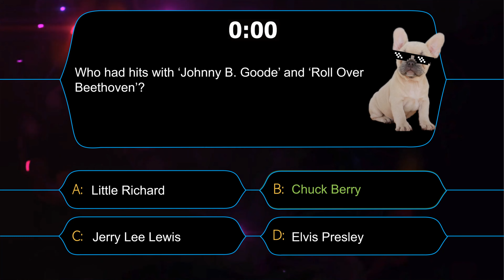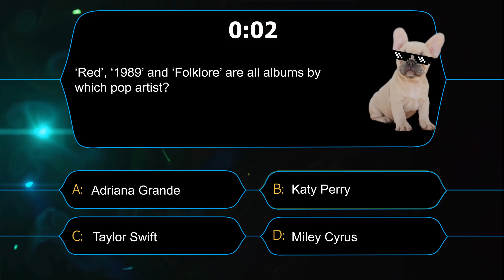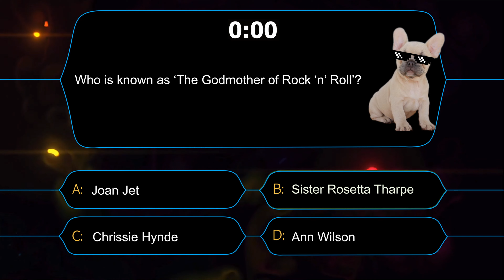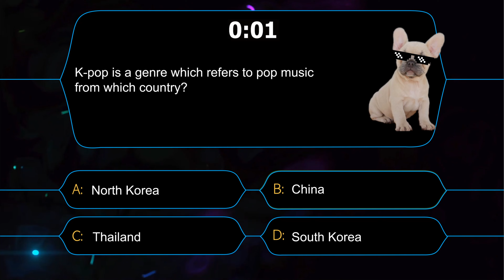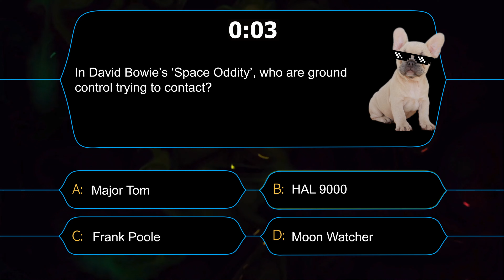Who’s A Woozer Top 10 Trivia – Music 5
Are you a trivia enthusiast? Let Woofer the Dog tests your knowledge - Let’s Play Trivia!